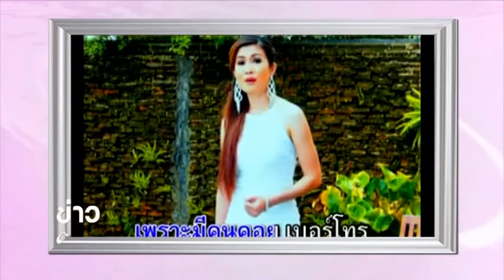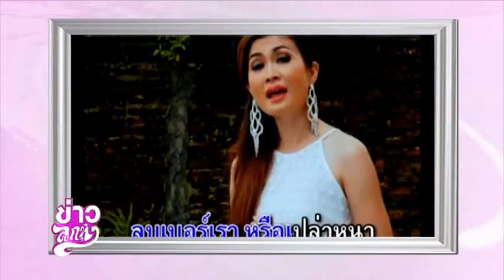"กาญจนา มาศิริ" เมื่อ..กาญจนาพารำ @ข่าวลูกทุ่ง 17 ม.ค. 57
พร้อมแล้วเพื่อแฟนๆ นักร้องสาวเสียงดีแห่งเมืองเพชร "กาญจนา มาศิริ" ส่งความสวยใสมาให้หนุ่มๆ อวดโฉม คราวนี้เธอมาพร้อมอัลบั้มใหม่ "กาญจนาพารำ" การันตีได้จากชื่อเสียงที่สั่งสมและเพลงดังที่สร้างสรรค์...สู่การเดินทางในวันนี้